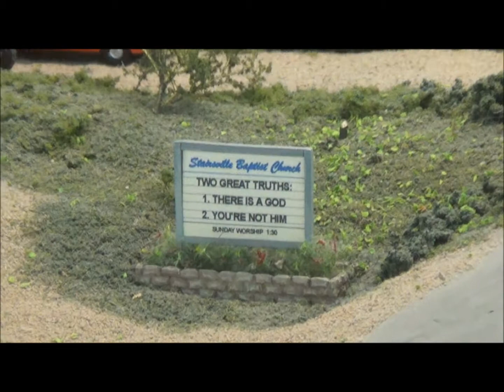CB&W Club Tour June 3 2014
Here is an updated video of the CB&W model railroading club layout. We are located at:

110F Dare rd. Grafton, VA 23692  Come by if you are ever in town. We love visitors.